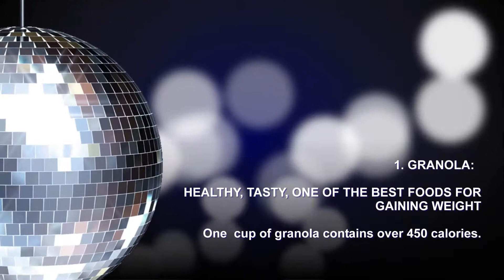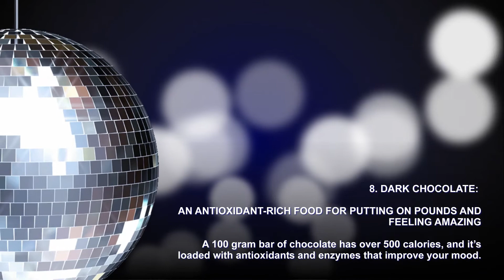Top 10 Daily Foods for Gaining Weight, Recommended by Doctors